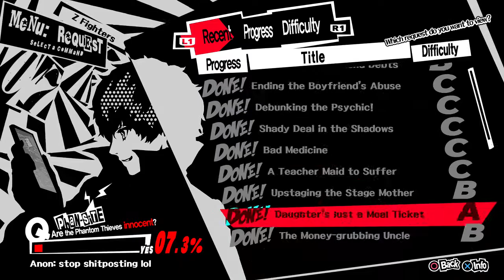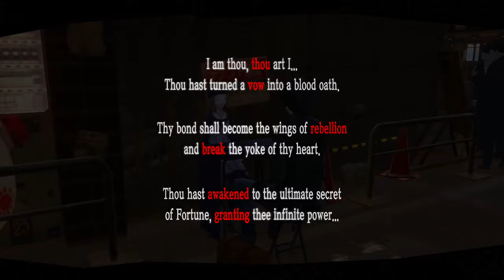Persona 5 Part 46 Confidants!!